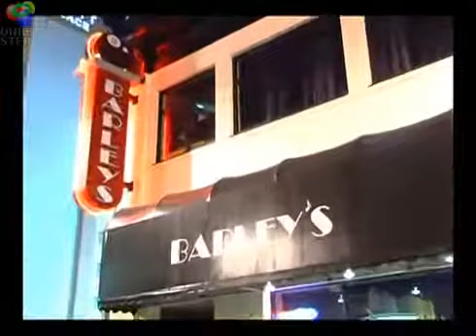ROTFLMAO - The A Spot - Feat. Zooman & Karlous Miller.wmv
Every Month - The A Spot brings some of the country's funniest comedians to Barley's Sports Bar & Lounge. Check out Karlous Miller & Zooman! The show was HILARIOUS!!